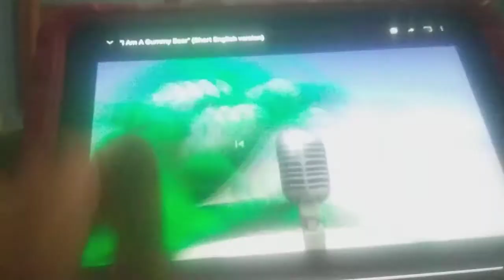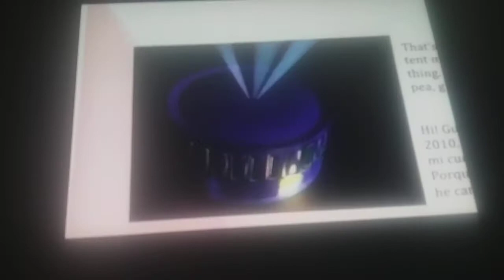Gummy Bear song Long from Luke the LPS Wolf part 2